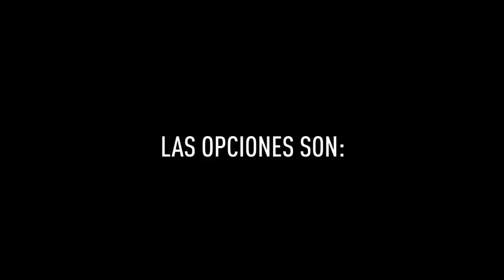Bzrp Session Ilustrada - CRO - SOTO - BEJO - Uds Eligen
No, no voy a hacer la de trueno xd a menos que.

Las sessions completas en el canal de @Bizarrap te quiero bre.